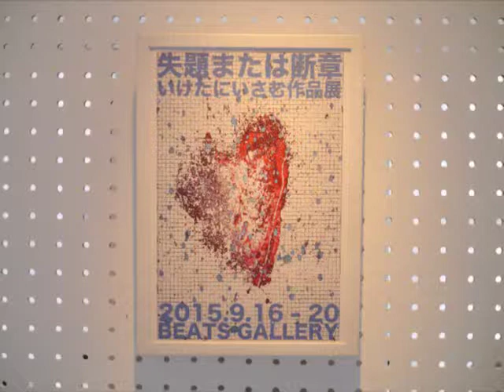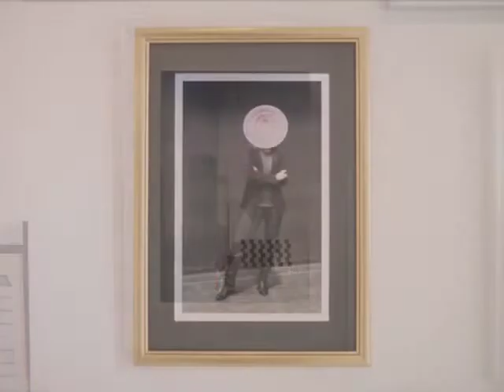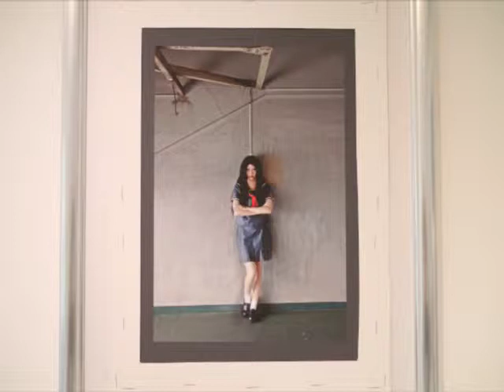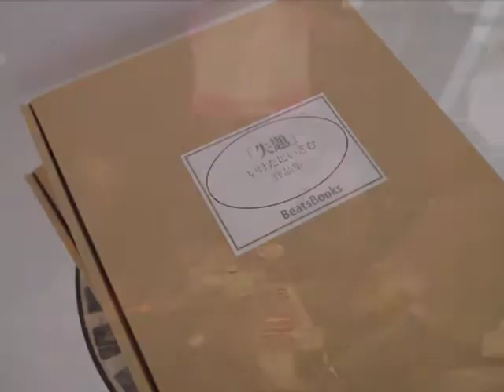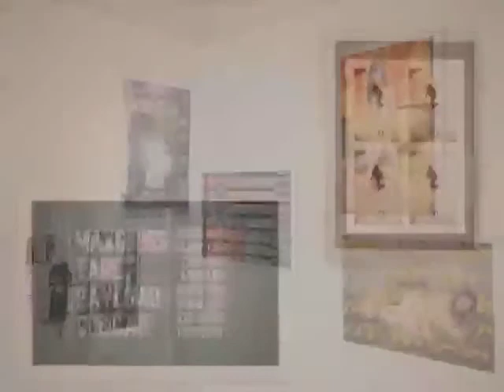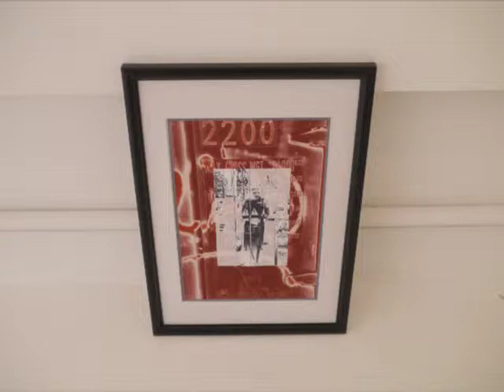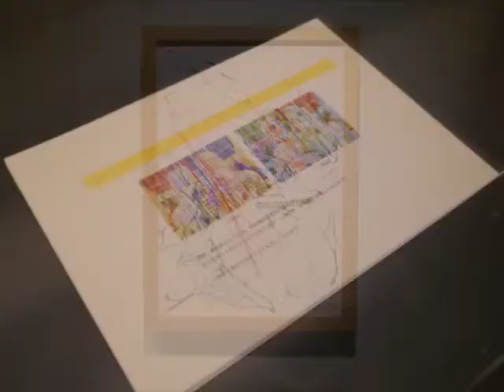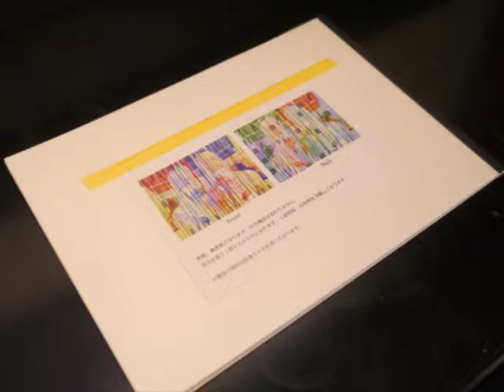いけたにいさむ作品展／失題または断章